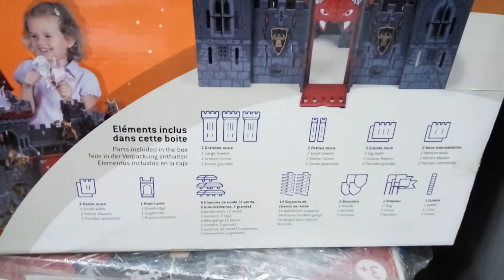Замок Фэнтази 40.5х30.5х58 см. деревянный "Замок мутантов" Papo 60052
Игровая конструкция состоит из нескольких башен с дозорными площадками и флагами на вершине, которые соединены меду собой проходами. Изделие окрашено стойкими к истиранию, яркими красителями, а выполнено оно из прочной шлифованной древесины высокого качества.